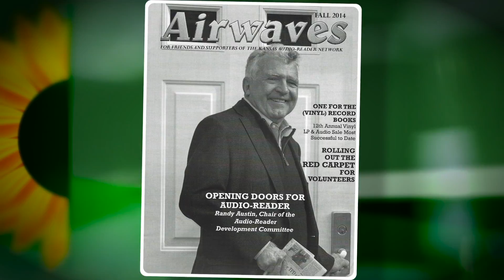Randy Austin - 2017 Business Hall of Fame Laureate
Randy Austin of Fairlawn Plaza LLC was honored March 2, 2017, at the Business Hall of Fame Tribute Dinner in Topeka, Kansas. The Business Hall of Fame is run by Junior Achievement of Kansas.